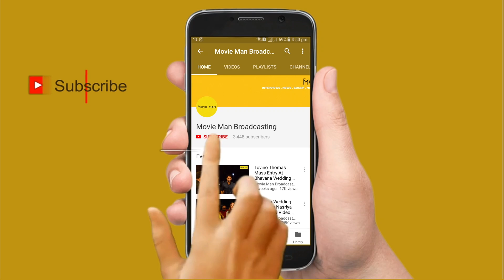മാധ്യമ പ്രവർത്തകർക്ക് നേരെ കട്ട തഗ്ഗുമായി ഐശ്വര്യ | Aiswarya Thuglife Dialouge to Media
മാധ്യമ പ്രവർത്തകർക്ക് കട്ട തഗ്ഗുമായി ഐശ്വര്യ | Aiswarya Thuglife Dialouge to Media